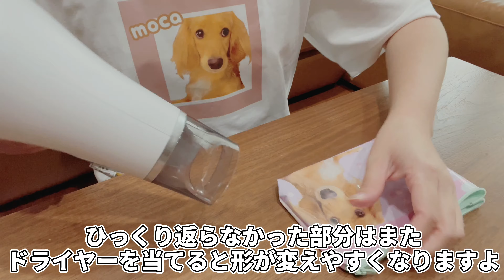材料は100均のみ！愛犬の画像を使って可愛く簡単に！縫わないポーチの作り方【ミニチュアダックスフンド】モカの気持ちNo.97🐾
今回は愛犬の画像を使って縫わないポーチを作ってみました！
自分の大切な愛犬の画像を使うことで、めちゃくちゃ愛着湧くし、完成したときの達成感が半端ないです！！！ｗ
材料はすべてダイソーで調達しています🤗✨
可愛く簡単に作れるので、ぜひみなさんも作ってみてくださいね❤️
お散歩に行くときのおやつやエチケット袋入れにしてもいいですよ👍
もちろん私はすでに愛用しています🤭ｗ

動画ではデザインの作り方については説明を端折ってしまったのですが、、、
こちらの動画でも以前アプリで作る画像編集についてお伝えしてますので合わせてご覧いただけると嬉しいです😊✨

楽天ROOM【モカちゃんが紹介した商品はこちらで購入できます】👇

【自己紹介🐶】
名前　モカ
犬種　ミニチュアダックスフンド（ロング）
カラー　イエロー
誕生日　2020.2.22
性別　オス
住んでる場所　日本🇯🇵山がたくさんある田舎
好きな食べ物　ドックフード笑・みかん🍊・ちゅ〜る
特技　お手・おかわり・待て・伏せ
性格　温厚・社交的・好奇心旺盛だけどビビリちゃん
家族　パパ👨ママ👩むすめ👧モカ🐶の4人家族

ミニチュアダックスの可愛さや飼育しててよかったことなど
たくさんたくさ〜ん伝えていけたらと思います🤗💕
モカ家ののんび〜りな生活にお付き合い頂けると嬉しいです😊🌼

Thank you very much for seeing it☺️🌼

【profile🐶】
Name：Moca
Dog breed： Miniature Dachshund（Long hair）
color：yellow
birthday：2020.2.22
gender：Male
living place：Japan🇯🇵Countryside with lots of mountains
Favorite food：Dog food・Mandarin orange🍊・Churu
Special skill：Hands, refills, waits, lie down
family：Daddy 👨 Mom 👩 Daughter 👧 Mocha 🐶 Family of 4

The cuteness of the miniature dachshund and the good things about breeding it
I hope I can tell you a lot 🤗💕
It would be great if you could get along with the leisurely life of the Mocha family 😊🌼

【प्रोफाइल】
नाम Moca
नस्ल लघु Dachshund
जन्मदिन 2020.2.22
सेक्स पुरुष
जहां मैं जापान🇯🇵 देहात में रहते है
पसंदीदा खाद्य डॉक खाद्य
व्यक्तित्व कोमल, मिलनसार, जिज्ञासु लेकिन बिबिरी-चान
4 के परिवार के परिवार

मैं लघु dachshunds की चतुरता व्यक्त करना चाहते हैं🤗💕 आप बहुत बहुत धन्यवाद 🙇